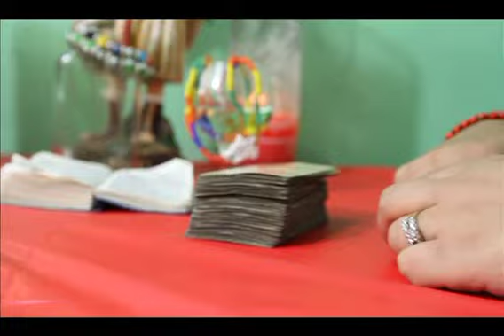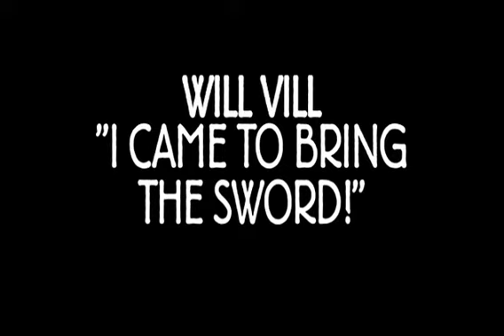WILL VILL - I CAME TO BRING THE SWORD MIX TAPE TRAILER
DIr: Dawud Gaston
DP: Gurber Mathews
Edit: Gurber Mathews

Akeem
Champ The Director
Jewels The Director